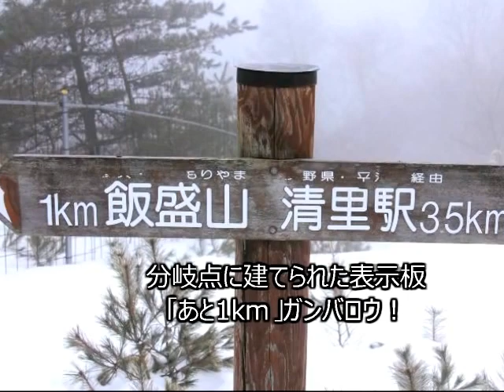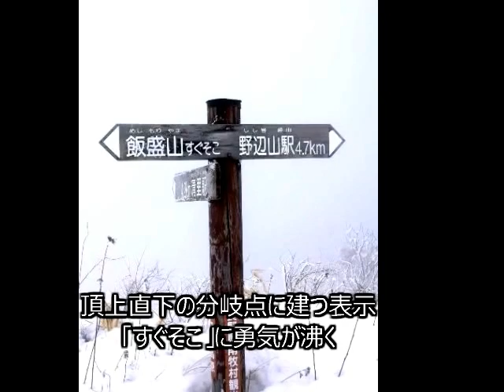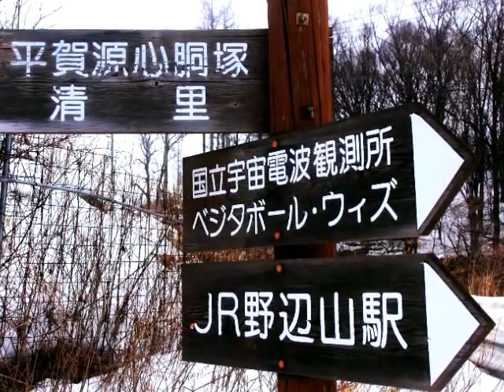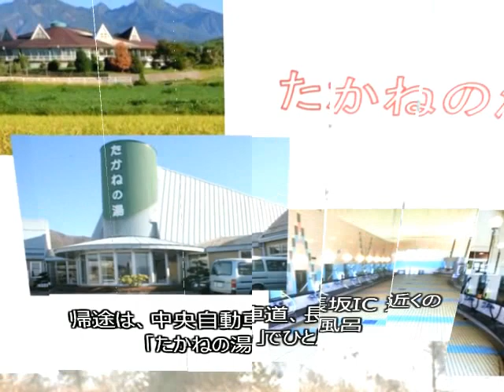飯盛山(めしもりやま)雪山登山 2015.2.22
撮影：藤本紘一

撮影場所：長野県南牧村

編集：シニアニュースダイジェストサロン